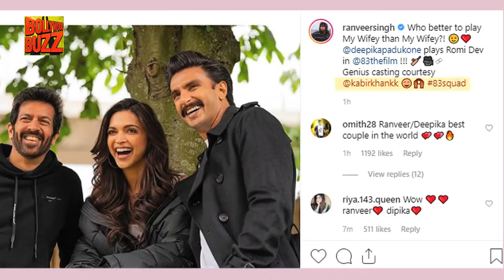Deepika Padukone Joins Team Of 83 & Proves Why She's The Boss In Real & Reel Life!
To say that Ranveer Singh’s 83 is the most awaited films will be an understatement as the fact that Kabir Khan has roped in Deepika Padukone to play the role of Ranveer Singh’s wife in the film, surely increased the buzz.